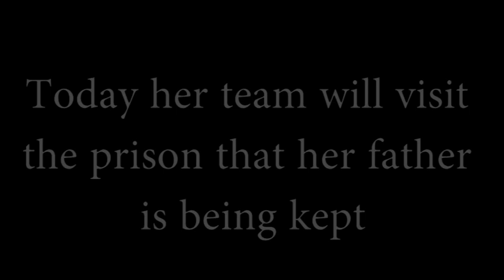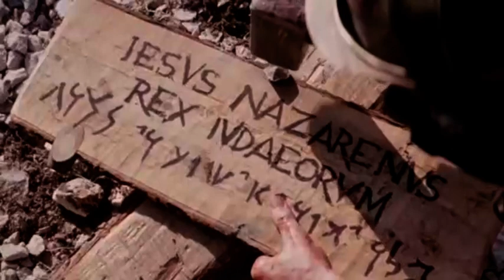The Walk To Freedom In Jesus Christ | Christmas Production 2022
Join us for Sunday services
at 10:00 am
and 11:15 am

To partner with the Eagle's Nest Ministry